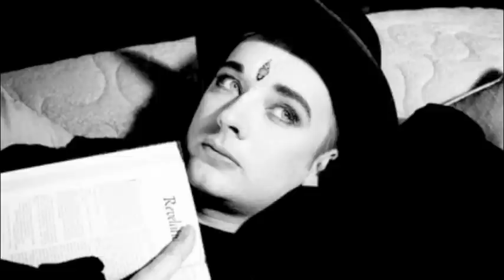Boy George - My Sweet Lord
Written by - George Harrison